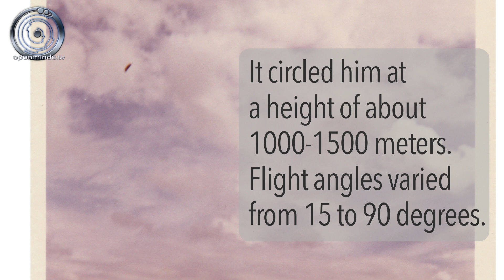12 Photo Sequence Captured of Austrian UFO - Open Minds.tv Photo Archive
A sequence of photos captured on May 23rd, 1971 in Steiermark, Austria.